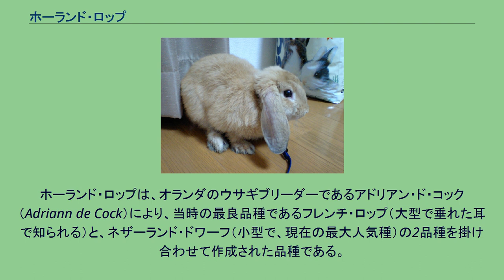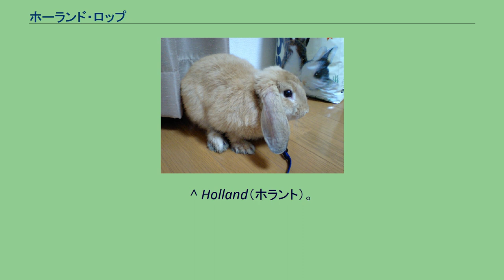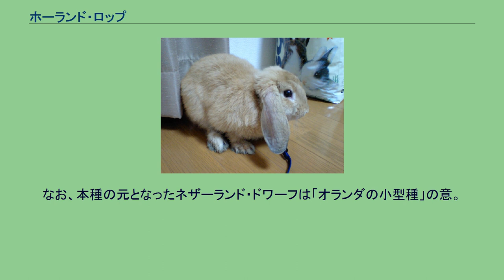ホーランド・ロップ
ホーランド・ロップの成獣 ホーランド・ロップ (英: Holland Lop) は、ウサギのペット用に作成された品種、血統のひとつ。
生物学上の分類ではウサギ科アナウサギである。
ロップ種（垂れ耳）の中では最も小さい品種であることから、ミニ・ロップ (英: Mini Lop) とも呼ばれる。
名称は「ホーランド（オランダの俗称）の垂れ耳種」の意。
ホーランド・ロップは、生後0-6か月が幼獣で、7か月以上を成獣と考える。
ホーランド・ロップは、オランダのウサギブリーダーであるアドリアン・ド・コック（Adriann de Cock）により、当時の最良品種であるフレンチ・ロップ（大型で垂れた耳で知られる）と、ネザーランド・ドワーフ（小型で、現在の最大人気種）の2品種を掛け合わせて作成された品種である。
1945年～1950年の冬にコックは、ネザーランド・ドワーフのオスをフレンチ・ロップのメスと交尾させたが、望んだような品種の子供はできなかった。
そのため、今度はフレンチ・ロップのオスをネザーランド・ドワーフのメスと交尾させたところ、6匹の小さな垂れ耳の子供ができた。
さらに、コックは、イングリッシュ・ロップのオスをネザーランド・ドワーフと交尾させ、2匹の立ち耳の子供と3匹の半垂れ耳の子供を得た。
彼は後に、ロップ種と交配させれば、現在のホーランド・ロップのような形態の品種ができると考えたが、望ましい形態のものは得られず、失望に終わった。
最後に彼は、半垂れ耳のウサギと最初の6匹の垂れ耳ウサギの一匹と交配させたところ、現在知られる「ホーランド・ロップ」品種が作成された。
ホーランド・ロップは、ウサギの愛好家、ペットオーナー、ブリーダーに非常に人気の高い、好まれる品種である。
それは、ウサギとしてはコンパクトで、魅力的であり、非常に愛らしいためである。
また、頑丈で筋肉質な体格でもある。
アメリカのウサギブリーダー協会公認ショーでは、1.4kg程度のものが出場するが、それはあまり一般的とは言えず、大抵のものは1.8kgかそれ以上の体重になる。
ホーランド・ロップは穏やかな性格で、非攻撃的である。
喜びを感じると、キュートなマスコットのように囲いの中でジャンプしたり走り回ったりする。
これは特に屋外の開放的空間で観察することができる。
逆に、恐れや苛立ちを感じると、後ろ足を強く地面に蹴り付け、シグナルを他個体に伝える行動を取る。
これらのウサギは外見上とても落ち着きを払いつつ、醜悪な感情を抱いている。
不快な立ち居にいることにより、おびえていることによる。
このような場合は、注意して取り扱う必要がある。
ネコ、イタチ（フェレット）などのネコ目は、自然界では天敵となるので、同居させるには困難を伴う。
ホーランド・ロップは毛皮が分厚くブラッシング等の定期的な毛並み手入れが必要になる。
ウサギは生理学的に、ネコなどと異なり嘔吐が出来ないため、毛玉の飲み込みを防止する上でも重要となる。
週一回程度、ネコ用の櫛かウサギ用のものでブラッシングを行う。
毛についた干草、糞、付着物を取り除く。
また一年間に四回程大きな換毛期がある。
ホーランド・ロップは耳が垂れている為、耳の病気にかかりやすい。
^ Holland（ホラント）。
日本語の「オランダ」の語源で、英語ではネザーランド（Netherland）、オランダ語ではネーデルランド（Nederland）となる。
これはオランダ#国名詳しい。
なお、本種の元となったネザーランド・ドワーフは「オランダの小型種」の意。